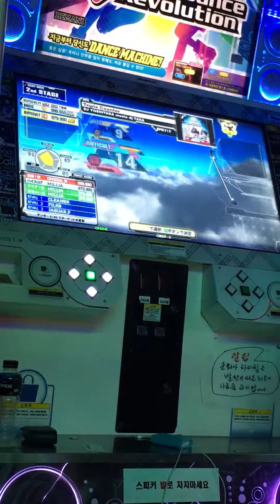MILLIA Triple Counter Double Difficult 99.1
player : MILLIA
option : 2.5x, DARKEST, Note Skin